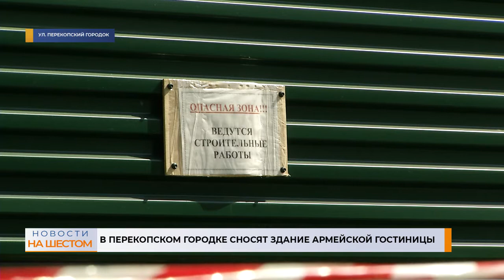В Перекопском городке сносят здание армейской гостиницы